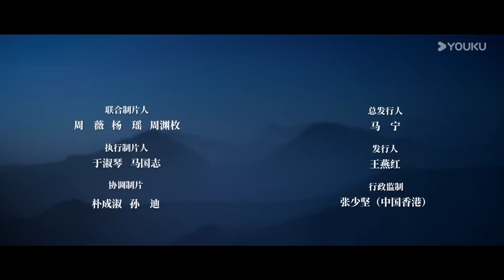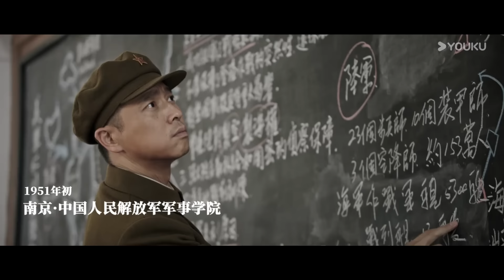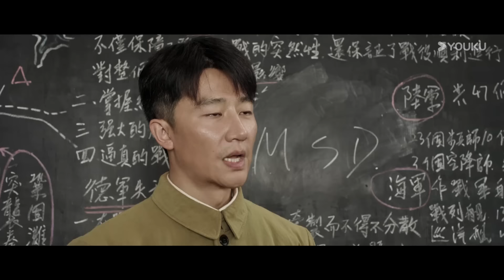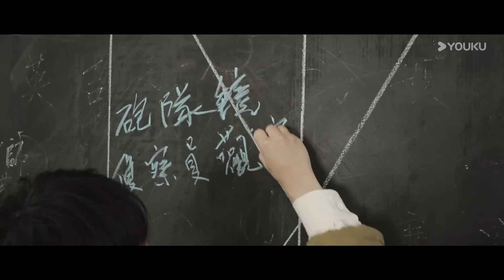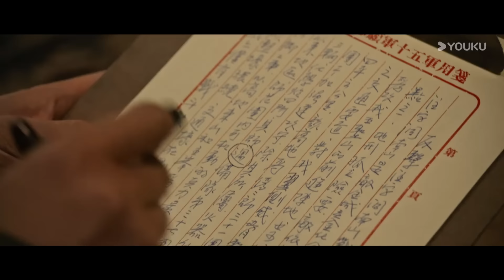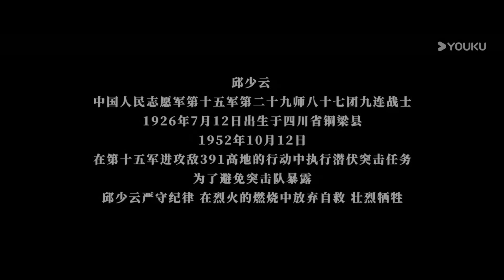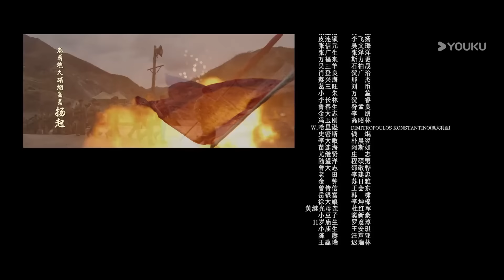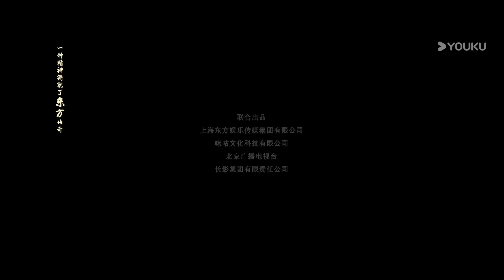【上甘岭】EP04：向志愿军烈士致敬 | 黄轩/王雷/杜江/袁文康 | 战争 | 优酷 YOUKU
【上甘岭】1952年，在经历多次战役后志愿军已经取得了抗美援朝战场地面作战的主动权，为了竞选声势和攫取谈判桌上的利益，“联合国军”决定在上甘岭最后一搏，10月14日，“联合国军”对上甘岭发起猛攻。志愿军战士顽强抗击“联合国军”的进攻，反复争夺阵地；转入坑道战后在极其艰苦的环境中继续斗争；决胜阶段坚决反击并不断巩固阵地，经过43天的战斗，志愿军战士终于获得了胜利。这场战役打出了中国的国威军威，在此后的几十年里，无一西方国家敢轻易挑衅中国。

★Starring: Huang Xuan/Wang Lei/ Du Jiang/Yuan Wenkang/Pan Binlong/Liu Haocun
★主演：黄轩/王雷/杜江/袁文康/潘斌龙/刘浩存

00:00 The International Website youku.tv is now available!
02:00 Download YOUKU International APP to get early access to the full show